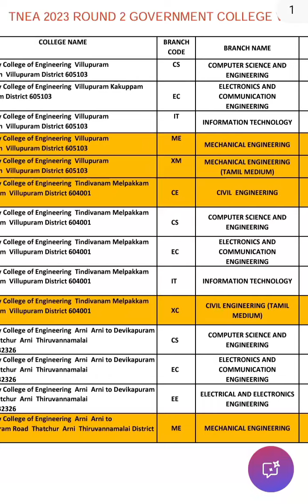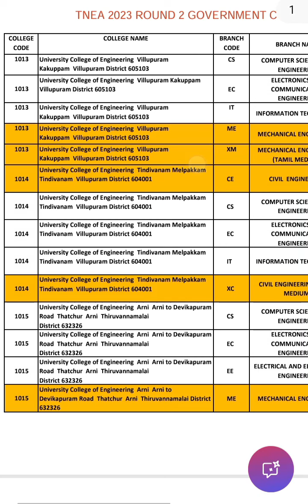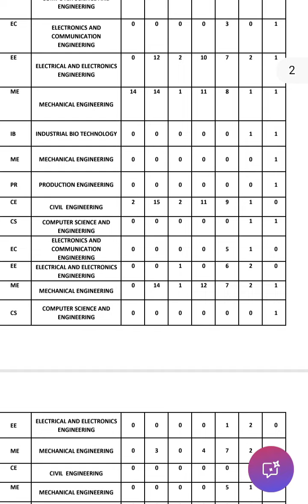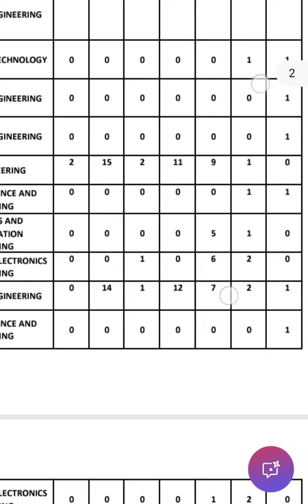எந்த Government Colleges la Round 3 la vacancy இருந்துச்சு last year ? TNEA 2024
This video is mainly for Round 3 students (Below 142 cut off)

Download the file in the following link